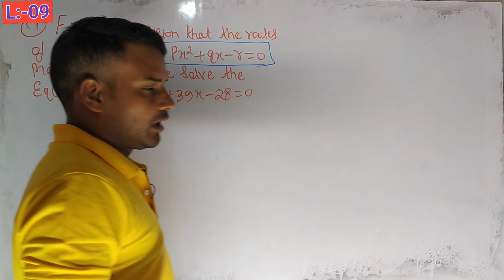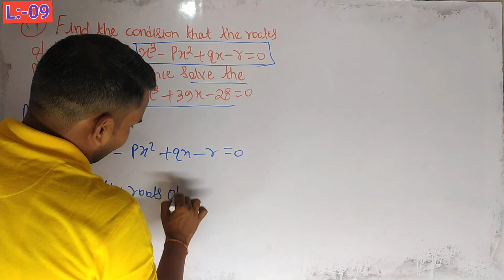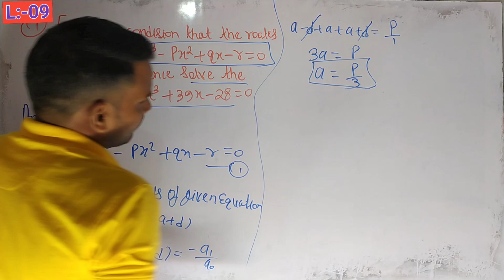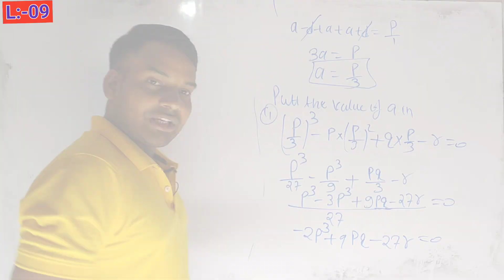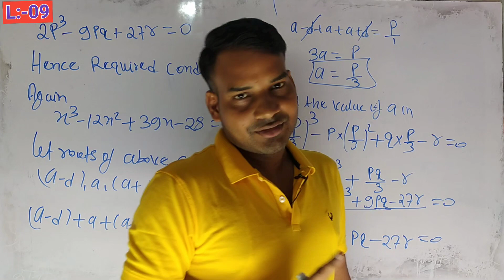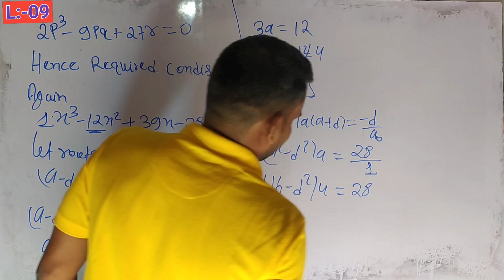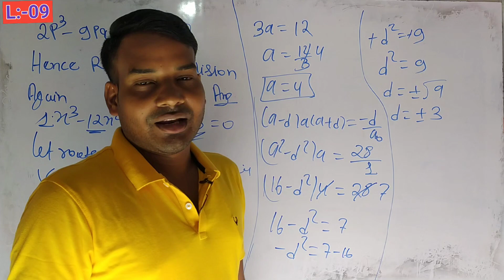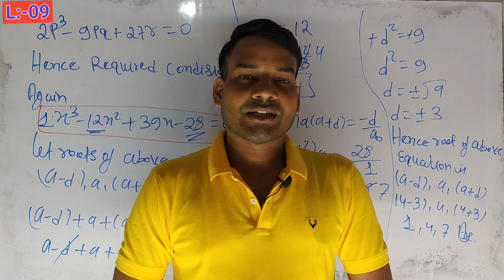Theory Of Equations Bsc 1st Year | Find The Condition that the roots of the Equations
This video lecture of Graduation Syllabus  by Er Dev Kumar students to understand following topic of Mathematics:
1 bihar me graduation kaise hoga
2 bihar graduation new update 2023
3 bihar me graduation kaise hota